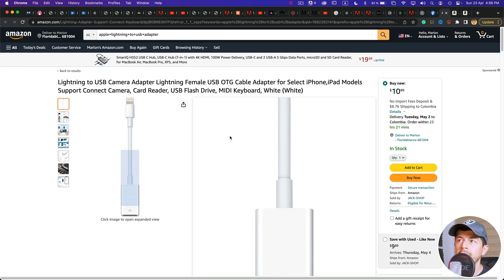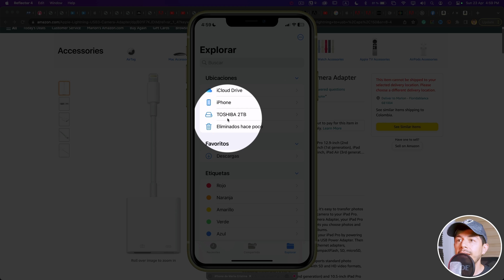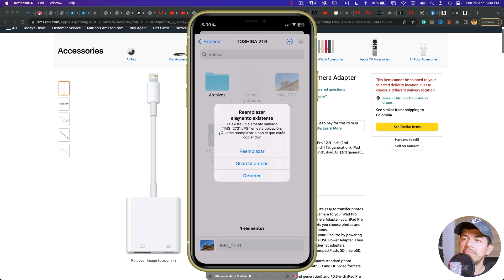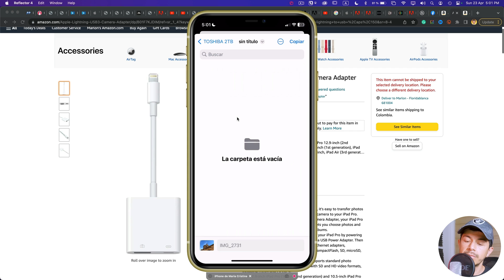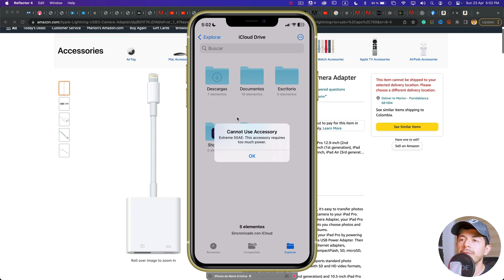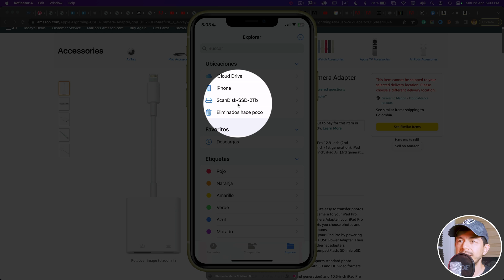How to copy files from an iPhone to an external drive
In this video, we're going to learn how to transfer or copy, in a faster and easy way, any file like photos and videos, from iOS devices (iPhone and iPad) to an external hard drive like a hard drive or an SSD (solid state drive) drive using a Lightning to USB adapter.

Alert: My english pronunciation is pretty basic so you will need to be patient.

0:00 - Intro.
0:19 - First explanations.
0:50 - Connecting an external hard drive.
6:58 - Connecting an external SSD.
5:31 - Test speed results.
8:35 - Conclusions and goodbye.

Apple Lightning to USB3 Camera Adapter